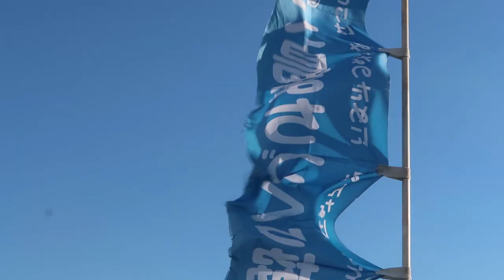Into the Wind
Leaving Okayama (the hippie paradise) to Onomichi, listening to podcasts, my shoes are failing, Okonomiyaki.

VLOGGER 1on1:
Interview unique vloggers from around the world